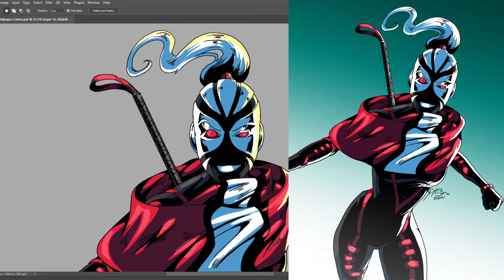Jumbie Phone Wallpaper Process Art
Here's some Jumbie art to make your day. This is the process video for a Jumbie phone wallpaper. An exclusive gift to our patrons this month. Hope you guys enjoy it. Stay safe.